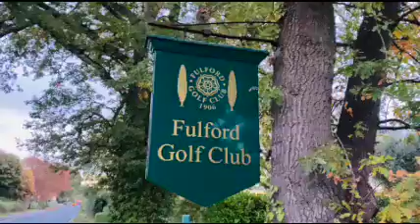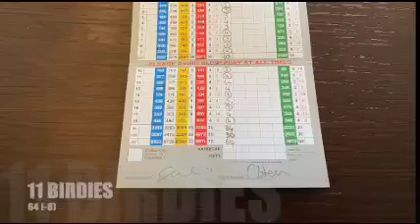A day with The GOLF SHOW @ Fulford GC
So Paul from The Golf Show ran a competition for his YouTube subscribers to play a round of golf at Fulford GC with Paul and myself.

What a great day it was, spoilt with the weather, amazing company + plenty of good golf by all!

Thanks for a great day guys!!
- Paul Hemlin
- John Hodkinson
- Jack Hawksworth